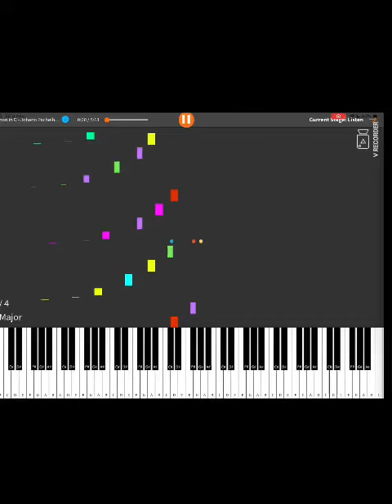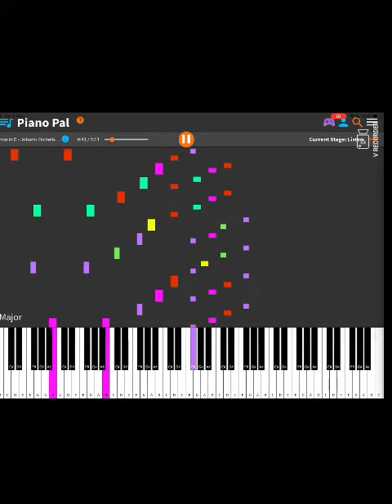Canon In D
Level:5,7 /10 (difficult)